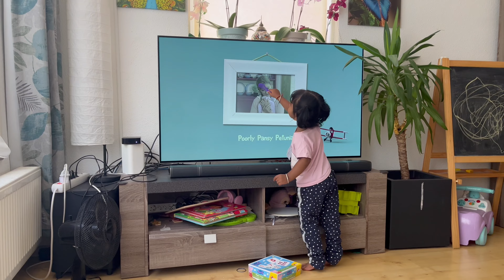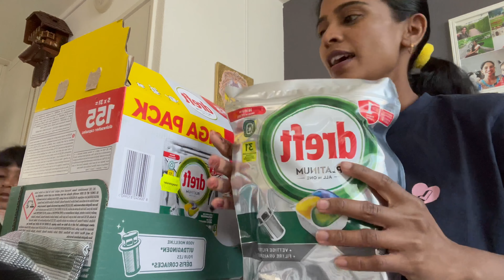श्रीमयी म्हणजे इंटरटेनमेंटचा फुल धमका🥰🧿||Indian Mom In Netherlands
Hello,

6 वर्षानंतर आई बाबा आले Europe मध्ये🥰|| दोन्ही आज्जींना भेटुन मुलींचा आनंद गगनात मावेना 😍europe